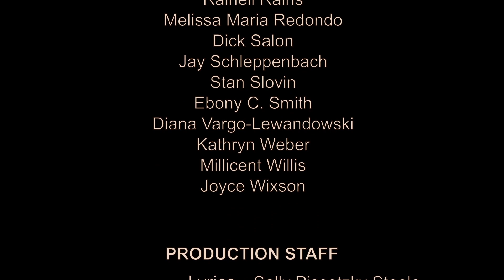12 Days of Quarantine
The Chicago Bar Association's 97th Annual Bar Show
CHANGE OF VENUE: The Bar Show Home Edition
2020